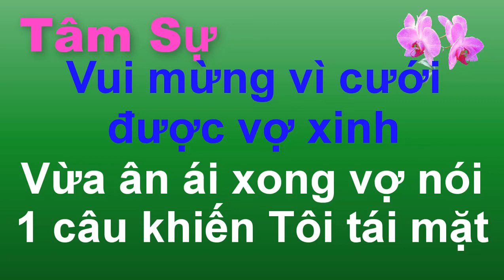🌳 Vui mừng vì cưới được vợ xinh, đêm tân hôn vừa sung sướng xong, vợ nói 1 câu khiến tôi ngã ngửa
XIN CHÀO QUÝ KHÁN GIẢ THÂN THƯƠNG,CHÚC MỌI NGƯỜI CÓ GIÂY PHÚT THƯ GIÃN THOẢI MÁI KHI LẮNG NGHE TÂM SỰ VÀ TRUYỆN CƯỜI NHÉ!